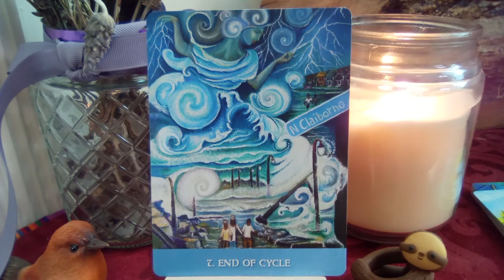Guidance from the New Orleans Oracle about End of Cycles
💜Special Announcement: When we hit 222 subscribers I will start doing GIVEAWAYS! Be sure to sub if you haven't already!💜